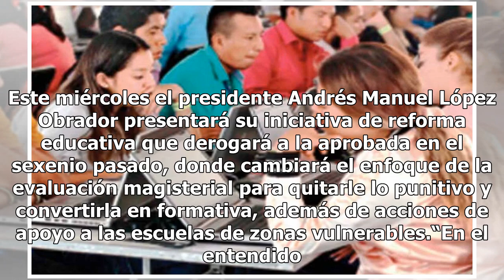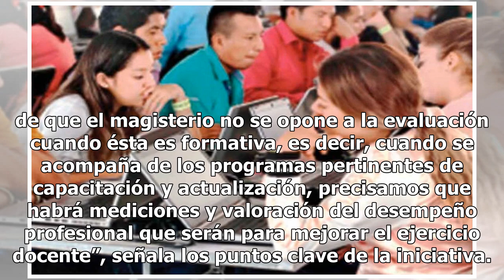Evaluación formativa y revaloración del magisterio, puntos claves de iniciativa de reforma de AMLO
Este miércoles el presidente Andrés Manuel López Obrador presentará su iniciativa de reforma educativa que derogará a la aprobada en el sexenio pasado, donde cambiará el enfoque de la evaluación magisterial para quitarle lo punitivo y convertirla en formativa, además de acciones de apoyo a las escue...